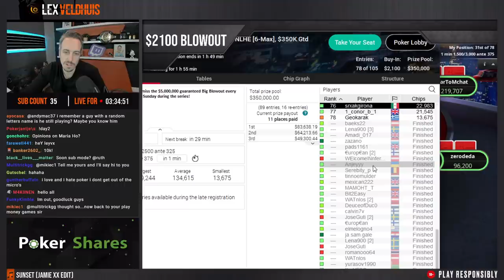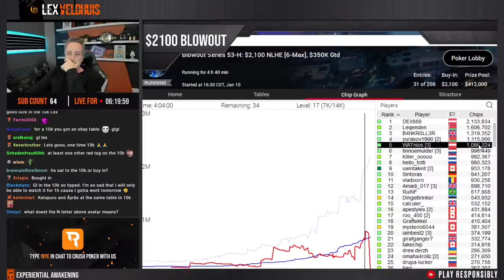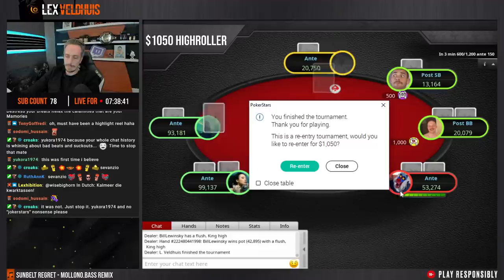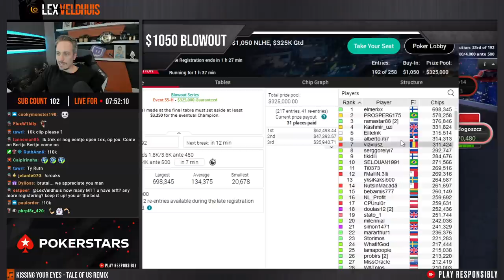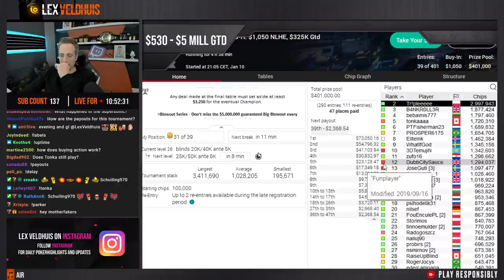HIGH STAKES tournaments ONLY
Action packed stream with with $26,000 in buy-ins! If you want to see me in pain, this is video for you.

I study poker with BBZ coaching. For just $99 you get 20 hours of material on all the current most important topics. Best time to start becoming a beast is right now